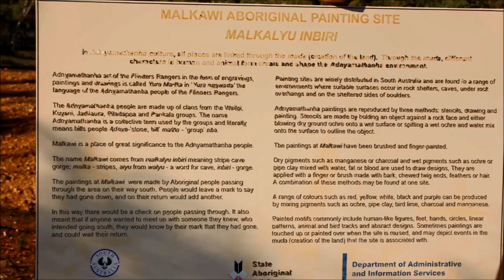AUSTRALIEN Palaver 2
Ich weiß, wir reden am Ende des Videos vom zweiten Teil, wo doch der zweite dieser Teil ist- des Rätsels Lösung ist, dass ich den ersten Teil zweiteilen musste! Jedenfalls viel Spaß mit dem Weiterhören! ...Und nächstes Mal geht es in den Outback...